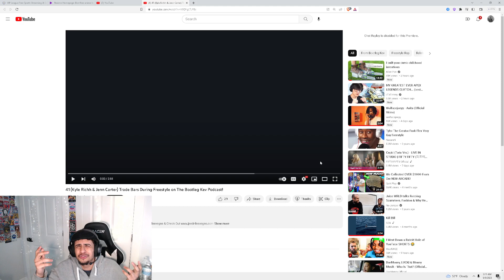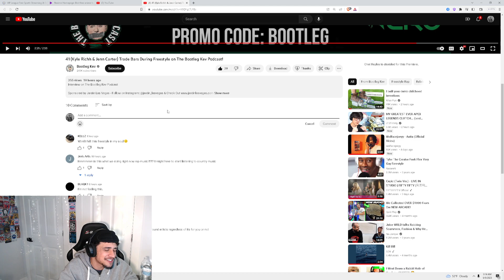Mykal Reacts to 41 (Kyle Richh & Jenn Carter) Trade Bars During Freestyle on The Bootleg Kev Podcast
STREAM 5 TIMES A WEEK TUNE IN